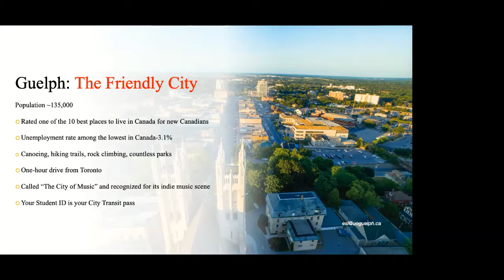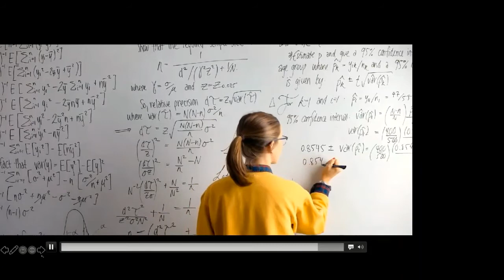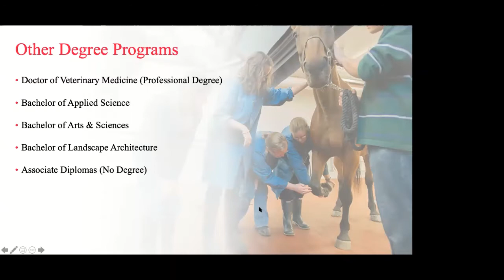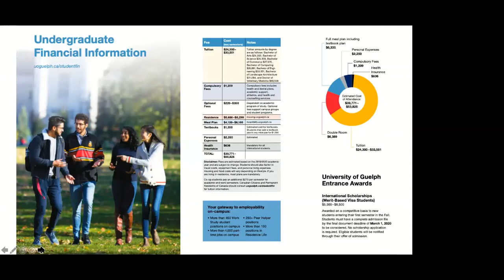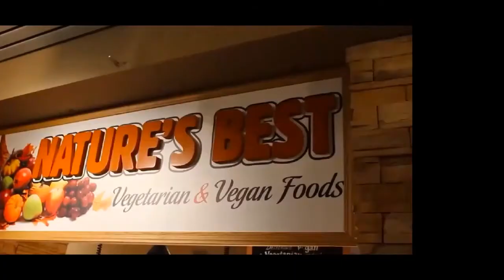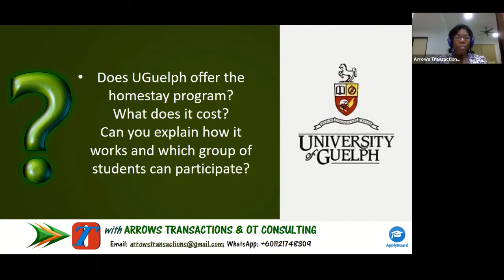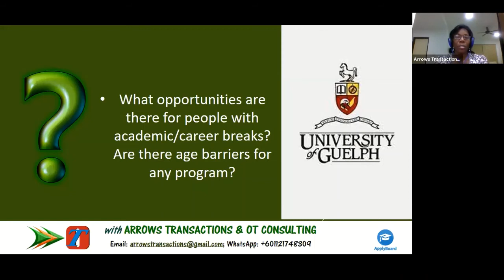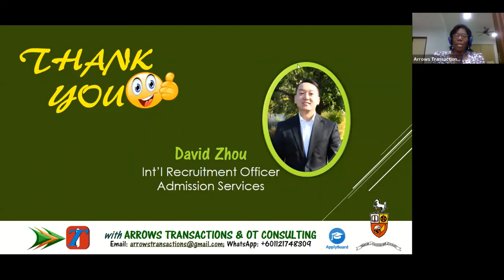University of Guelph Canada on StudyAbroad Webinar - All You Need To Know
To find useful info on programs scholarships, courses applicationprocessing studyvisa campus studyandwork poststudyvisa familyvisa, etc. and begin your journey NOW with Arrows Transactions as your guide offering you FREE services on all of the above opportunities and more.